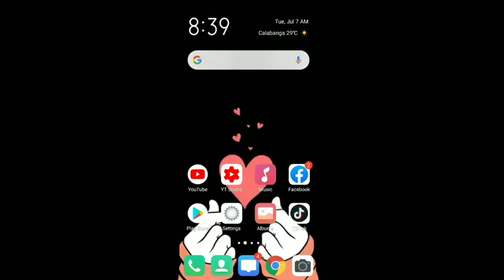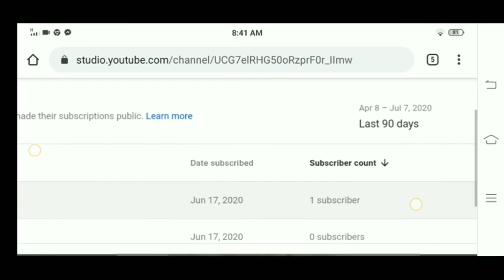PAANO MAKITA ANG SUBSCRIBER SA YOUTUBE(2020) | B&K Vlogs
This is the best for you! A quick and easy Tutorial.
Just keep in mind that you need a desktop site of Youtube Studio para makita ang lists ng subscribers mo!

2. Like
3. Share our video on Facebook with a caption

2. Like
3. Share our video on Facebook with a caption